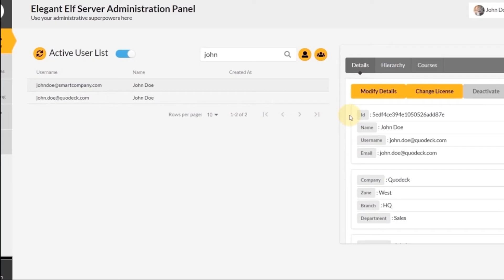How to Modify User Details in the Admin Panel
In this video, we look at how user details and their hierarchy can be modified inside the Admin Panel in QuoDeck.